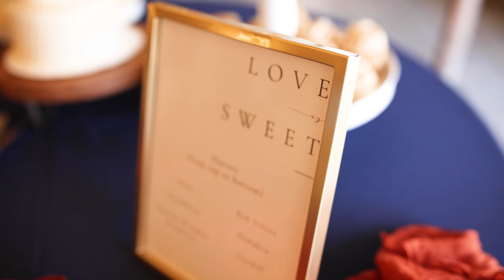The Bishop Wedding